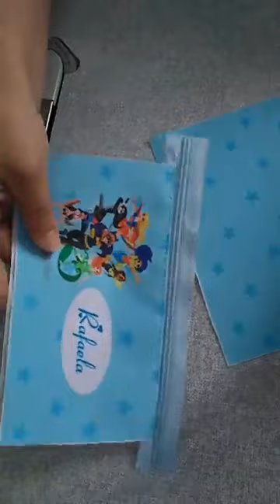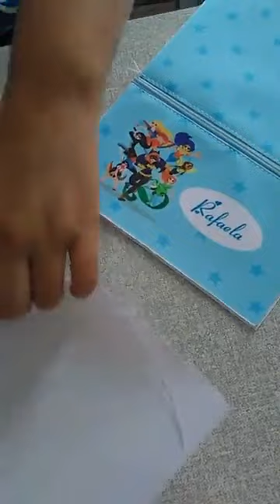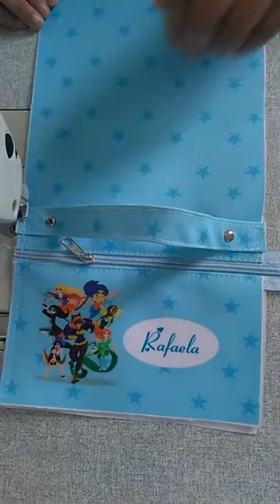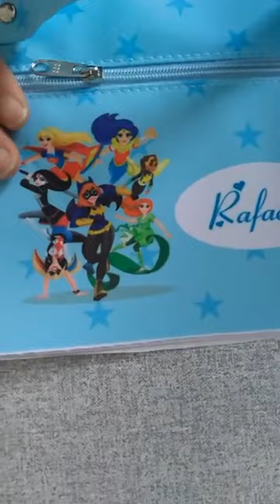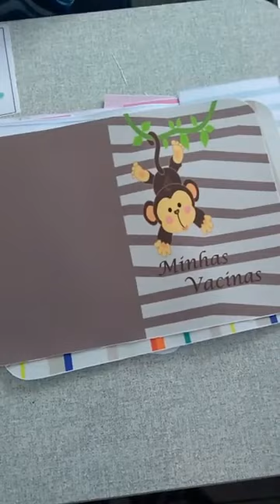Estojo duplo maletinha novo modelo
As medidas estão sendo faladas no decorrer da Live.